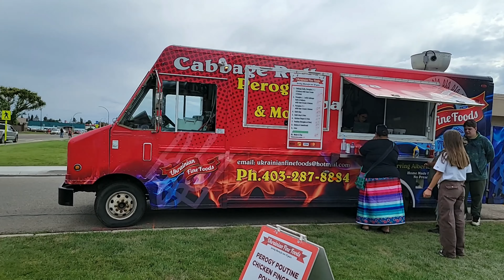Cornfest last day FST performance highlights